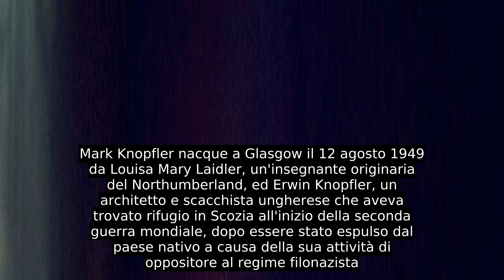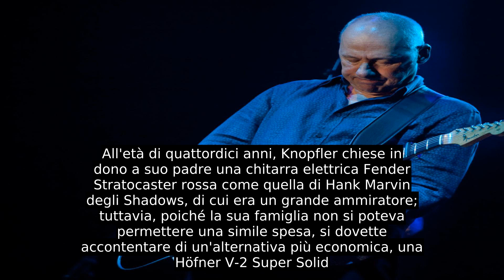Mark Knopfler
Mark Freuder Knopfler (IPA: [mɑɹk ˈfɹɔɪdəɹ ˈnɔːfləɹ] ; Glasgow, 12 agosto 1949) è un chitarrista, cantautore, compositore di colonne sonore e produttore artistico britannico